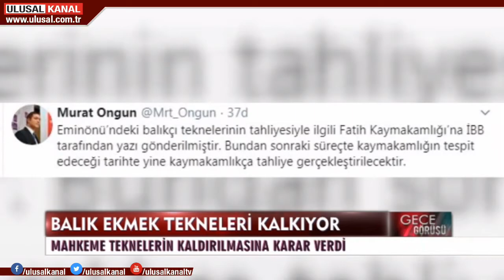Gece Görüşü- 05 Kasım 2019- Yeşim Eryılmaz- Ulusal Kanal